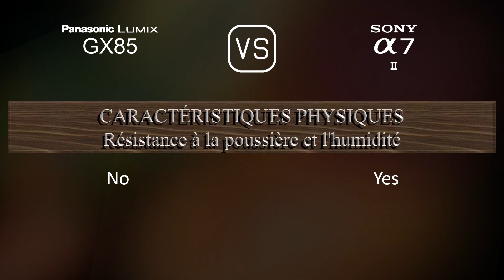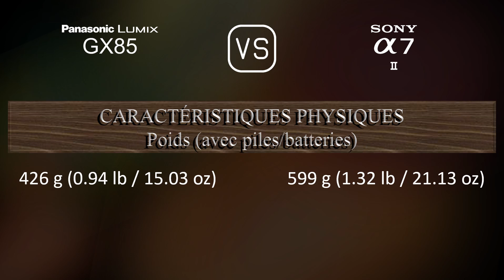Panasonic Lumix GX85 vs. Sony A7 II: Une Comparaison de Caractéristiques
Cette vidéo fournit un aperçu des fonctionnalités du Panasonic Lumix GX85 et du Sony A7 II dans une comparaison de caractéristiques (comparison of specifications).

00:25 LANCEMENT
00:33 BOÎTIER
00:40 CAPTEUR D'IMAGE
01:01 IMAGE
01:16 OPTIQUE ET MISE AU POINT
01:41 ÉCRAN
01:58 VISEUR
02:13 FONCTIONNALITÉS PHOTOGRAPHIQUES
03:06 FONCTIONNALITÉS VIDÉOGRAPHIQUES
03:20 STOCKAGE
03:24 CONNECTIVITÉ
03:49 CARACTÉRISTIQUES PHYSIQUES
04:07 AUTRES CARACTÉRISTIQUES